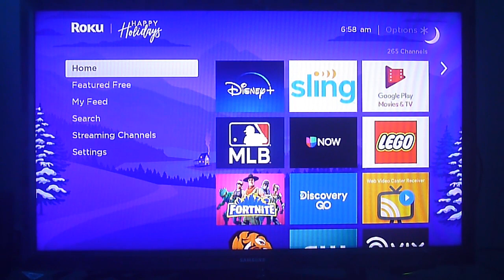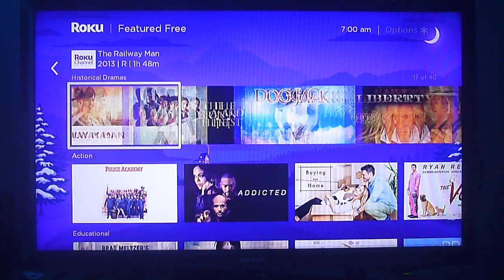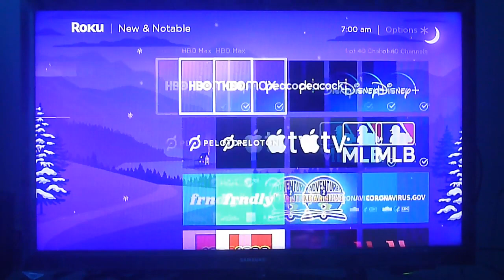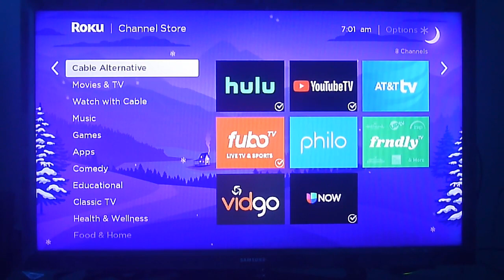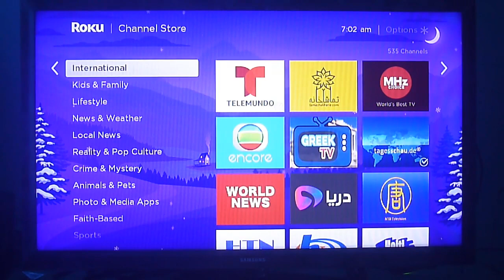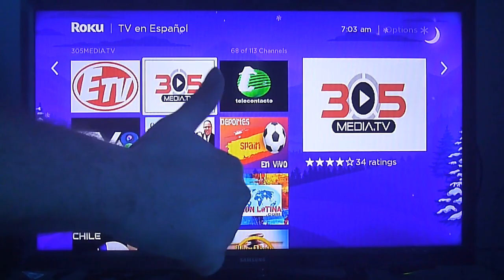Cuántos canales hay en Roku? Depende de tu ubicación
En este video les enseñamos cuantos canales hay disponibles en el appstore oficial de Roku.  Tengan en cuenta que si no pueden visualizarlos o son muchos menos se debe a que tienen una cuenta regional y por ende tienen contenido blockeado.  Los invito a que vean nuestros videos más recientes donde explicamos este problema.

Videos nuevos todos los Viernes o una vez por semana!
Obten tu DNS o VPN en este enlace para tener acceso completo a todos los canales en tu dispositivo streaming.  Usa este enlace y recibe un descuento en todos los servicios automáticamente al contratar la VPN.
Incluye la DNS.  Si solo deseas la DNS haz

Puedes comprar todas las cajillas de streaming al mejor precio en este enlace:

Y no olvides hacer click en la campana para recibir notificaciones cada vez subamos un video!